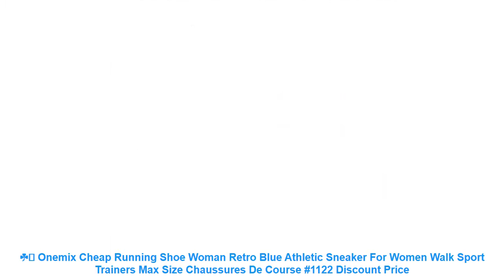☘️ Onemix Cheap Running Shoe Woman Retro Blue Athletic Sneaker For Wom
☀️ Review Onemix Cheap Running Shoe Woman Retro Blue Athletic Sneaker For Women Walk Sport Trainers Max Size Chaussures De Course #1122 Discount with Free Worldwide Shipping

Similar Best Running Shoes 2019 Products :

⭐️ 2016 women running shoes women sneakers Breathable Wedges Platform Fitness Shoes Lady Spring Summmer shoes #2716 =

⭐️ Pink Girl Sports Shoes Fashion Toddler Boy Shoe For Kids Running Shoes Breathable Comfort Men Sneaker US Size Autumn Spring =

⭐️ Dinoskulls Kids Light Up Shoes Children Glowing Sneakers Breathable Tenis Led Lights Boys Running Shoes 3D Dinosaur Shoes 27-34 =

⭐️ ONEMIX New Winter Running Shoes women Comfortable Women's boots Warm Wool Sneakers men Outdoor Unisex Athletic Sport Shoes men =

⭐️ New Women Winter Faux Suede Leather Warm Plush Ankle Boots Autumn Women Shoes Fur Snow Boots Comfortable Running Shoes Sneakers =

Others Women's  Best Running Shoes Videos :

⭐️ ONEMIX women running shoes breathable sneakers for cool mesh durable rubber for outdoor sports jogging walking sneakers 1239 =
⭐️ ONEMIX Men Running Shoes 2019 Light Women Sneakers Soft Breathable Mesh Deodorant insole Outdoor Athletic Walking Jogging Shoes =
⭐️ Dongjak New Arrival Hot Style Men Running Shoes Lace Up Breathable Comfortable Sneakers Outdoor Walking Footwear Men =
⭐️ 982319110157 DYNAMIC FORM Xtep men's running shoes 2019 spring new light and comfortable runnning shoe for men sneakers =